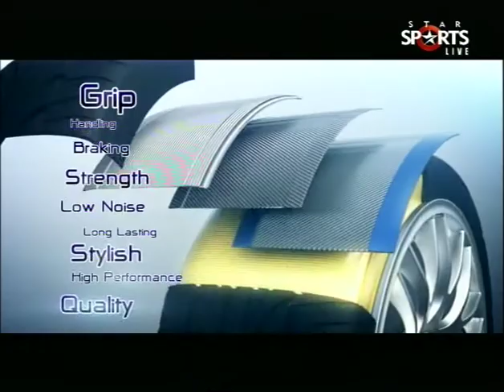Formula Drift Malaysia 2011 ESPN Broadcast Part 6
Reproduced with permission